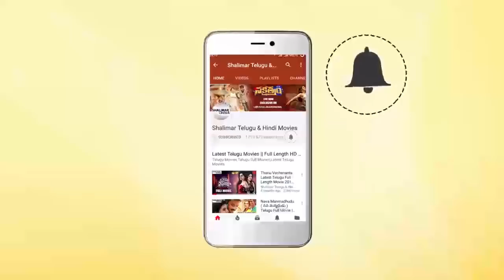Oka Radha Iddaru Krishnula Pelli Movie || Kovai Sarala Hilarious Comedy Scene || Srikanth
Watch Kovai Sarala Hilarious Comedy Scene From Oka Radha Iddaru Krishnula Pelli Movie. Features Srikanth, Prabhu Deva, Namitha, Tanikella Bharani, Chandra Mohan, Chalapathi Rao, Sunil, Brahmanandam, M.S. Narayana, Jaya Prakash Reddy, L.B. Sriram, Kovai Sarala, Delhi Rajeswari, Melkote, Directed by G.Nageswara Reddy, Produced by D.V.V. Danayya, Music by Chakri.